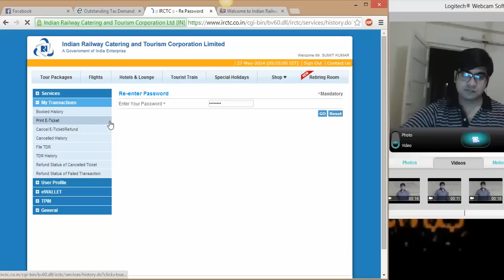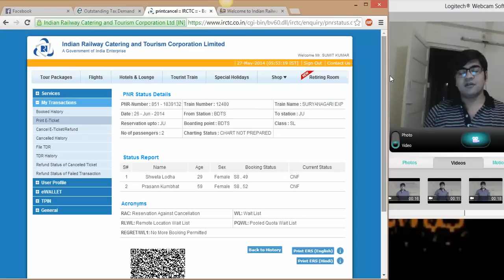How to take print out of e ticket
If do you wish to take the Print out of booked e ticket then watch this tutorial to know about the process with live case.This facility is not available after the date of journey.(Join our mission of spreading free education